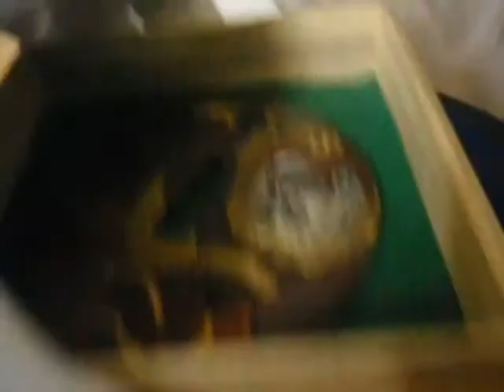［再］直径74mm 120g 陽光刻 銅製 刀鍔 太刀 日本刀 収集に